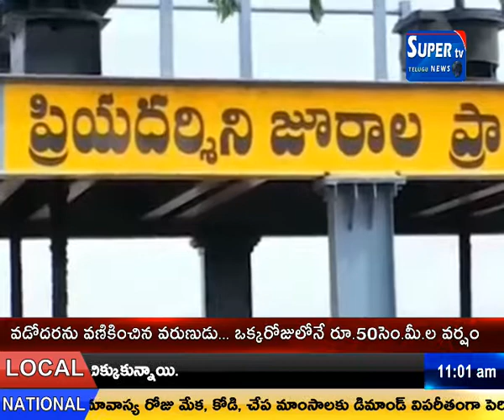కృష్ణమ్మ పరుగులిడుతూ శ్రీశైలం జలాశయం గేట్లు ఎత్తి దిగువ శ్రీశైలం జలాశయానికి నీటిని విడుదల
కృష్ణమ్మ పరుగులిడుతూ శ్రీశైలం జలాశయం చేరింది. ఎగువన ప్రియదర్శిని జూరాల జలాశయం నిండిపోవడంతో గేట్లు ఎత్తి దిగువ శ్రీశైలం జలాశయానికి నీటిని విడుదల చేస్తున్నారు. ఈ నీరు గురువారం తెల్లవారుజామున శ్రీశైలం చేరుకుంది. తొలుత 47 వేల క్యూసెక్కుల ప్రవాహంతో ప్రారంభమైన వరద జలాలు క్రమేణా 1.85 లక్షల క్యూసెక్కులకు చేరాయి. దీంతో ప్రాజెక్టు నీటిమట్టం 804 అడుగుల నుంచి 822.30 అడుగులకు చేరుకోగా నీటి నిల్వ 31 టీఎంసీల నుంచి 42.54 టీఎంసీలకు చేరింది.